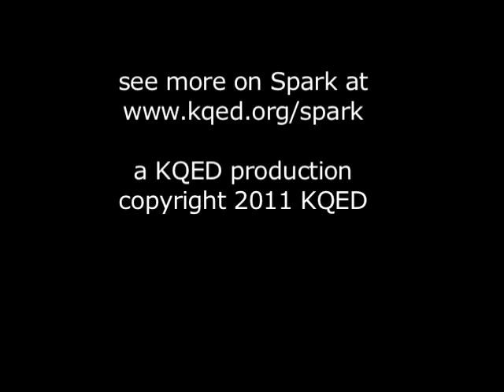KQED Spark - Joe Mangrum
See how natural found objects are juxtaposed with pieces of technology in Joe Mangrum's design sculptures. Original air date: July 2006.

Download the corresponding educator guide for classroom activity ideas and further information about this subject at: